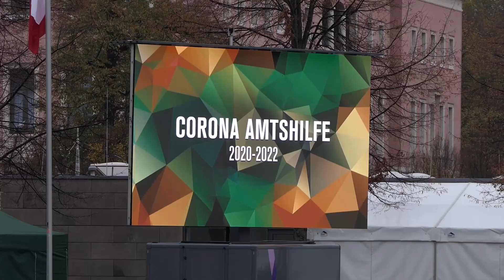Appell + Coin Amtshilfe COVID 19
Appell zur "Würdigung des Engagements der Bundeswehrangehörigen im Einsatz zur Bewältigung der weltweiten Covid-19-Pandemie" im Bendlerblock alias BMVg alias Verteidigungsministerium. Stellvertretend für alle in der Amtshilfe eingesetzten Bundeswehrangehörigen werden Abordnungen aus allen Teistreitkräften und Organisationsbereichen der Bundeswehr mit einem Coin (Erinnerungsmedaille) ausgezeichnet. Den Coin bekommen anschließend alle Bundeswehrangehörigen, die in der Covid-19-Amtshilfe aktiv waren.